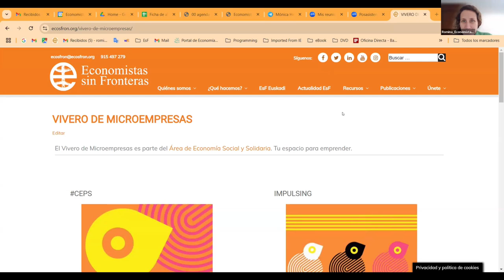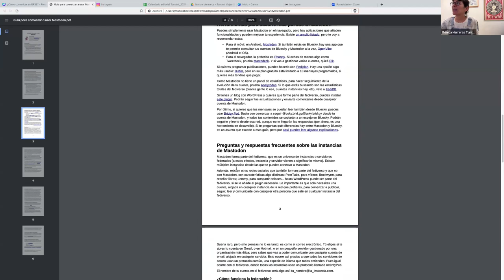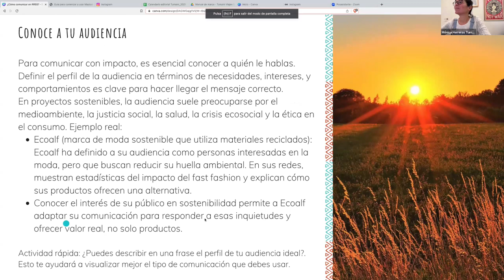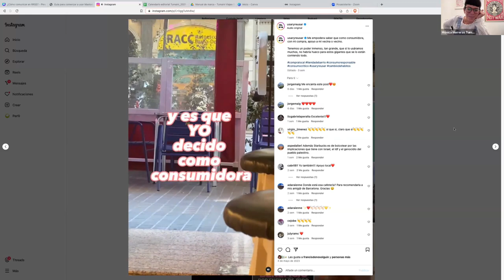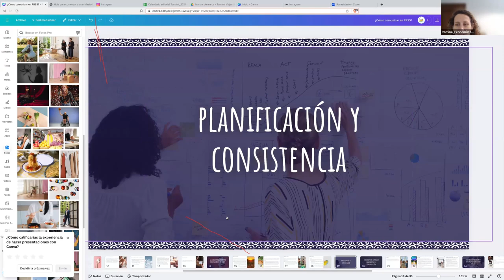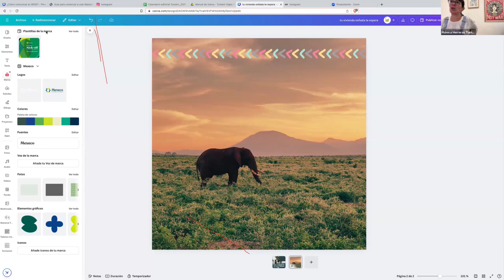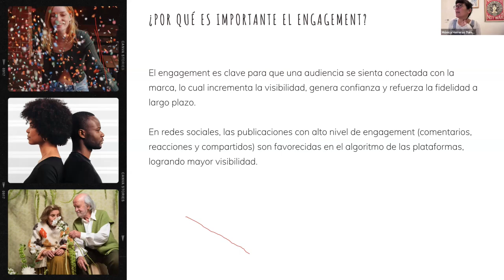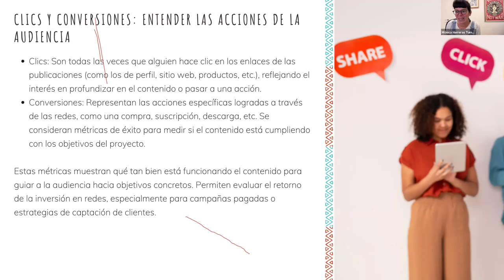Píldora Formativa: Comunica tu proyecto en Redes sociales.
En la sesión hemos abordado temas como la importancia de las redes para el emprendimiento, las claves para una comunicación efectiva, la planificación de contenidos, herramientas útiles como Canva y Hootsuite, y cómo generar interacción y engagement con la audiencia. La sesión ha sido conducida por Mónica Herreras Martínez, experta en comunicación y fundadora de Tumaini